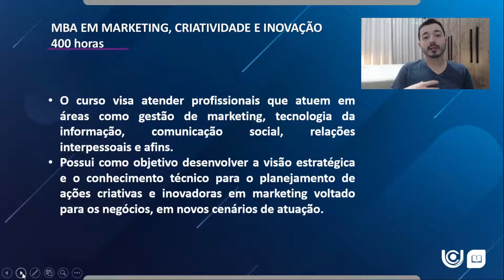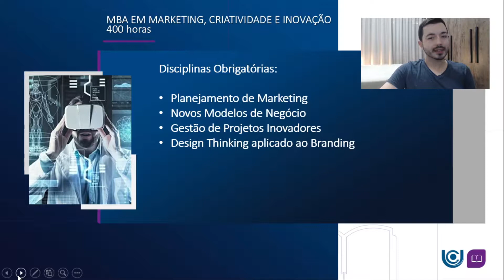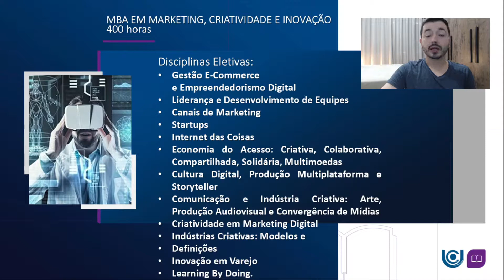MBA em Marketing, Criatividade e Inovação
Saiba mais sobre o curso de MBA em Marketing, Criatividade e Inovação.